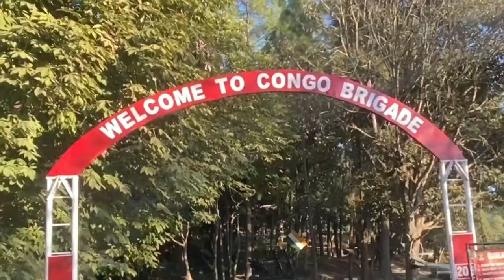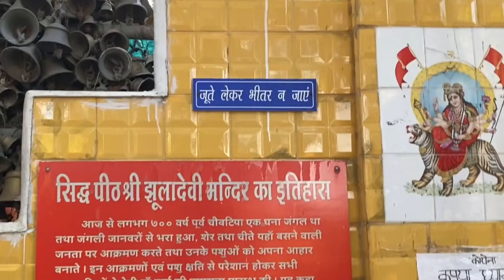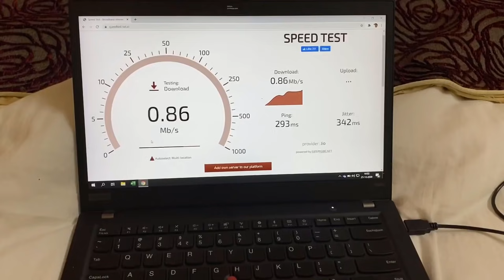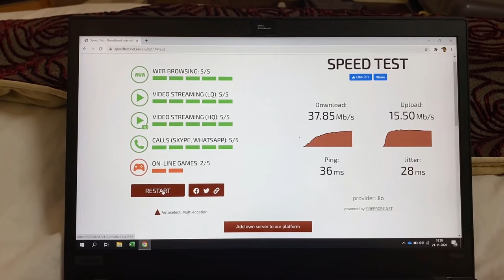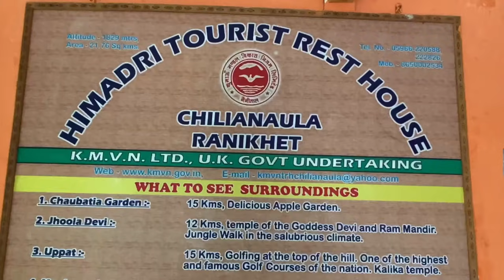North India EP 02: RoadTrip 2020 | Uttarakhand | Mukteshwar to Ranikhet | Roving Couple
The charming hill station of Ranikhet is located in the Almora district of Uttarakhand at an elevation of 1,829 mts above sea level. Ranikhet has everything to pacify the nerves of an avid city dweller. The hill station Ranikhet, literally meaning - Queens Land, is an all season tourist-spot for the admirers of the natural beauty. Ranikhet is a place that reflects the best of the great Himalayas.

KMVN Tourist Rest House, Chiliyanaula
Tariff Rs.1800 to Rs. 4000 (room only). Prices may increase or decrease depending upon the season & availability.

Address: National Highway 87, Rani Kheth, Chiliyanaula, Uttarakhand 263645

Apple iPhone
Canon DSLR Camera
Wide Angle Lens
DSLR Polarizer Filter

3-Port USB Charger
Davidoff Coffee
Paper Cups